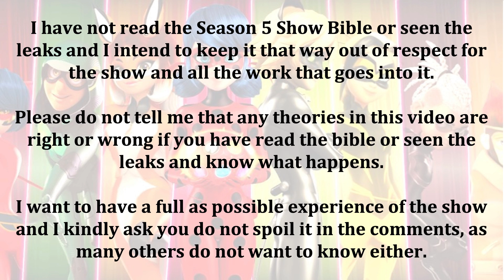How will Ladybug & Cat Noir beat Monarch? 🤔 Miraculous Ladybug Season 5 🐞